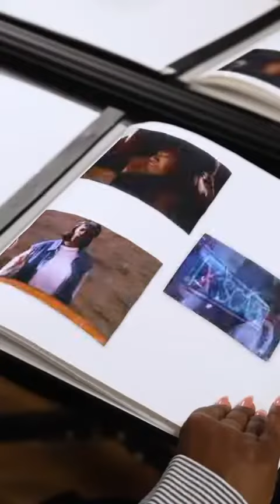Kandi Burruss reflecting back on her hit singles.